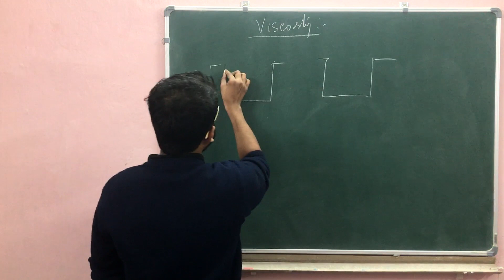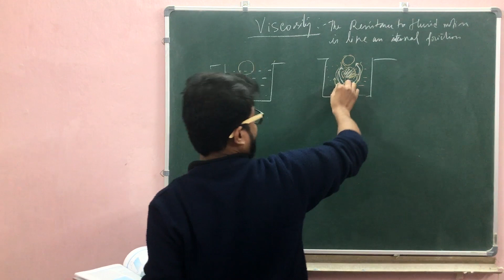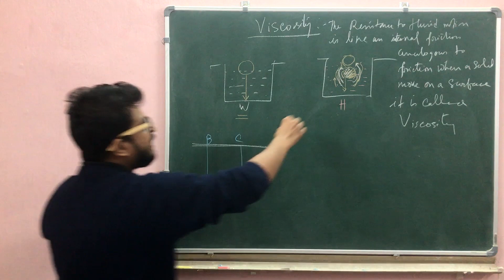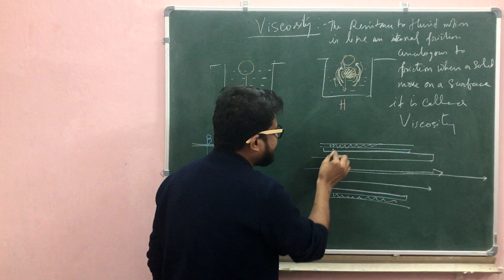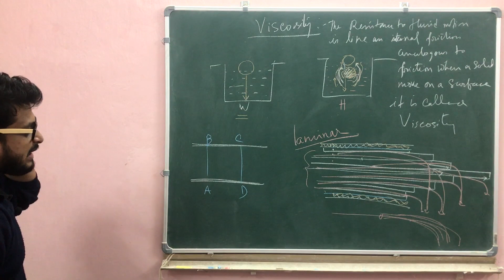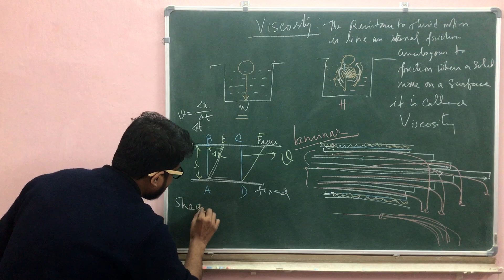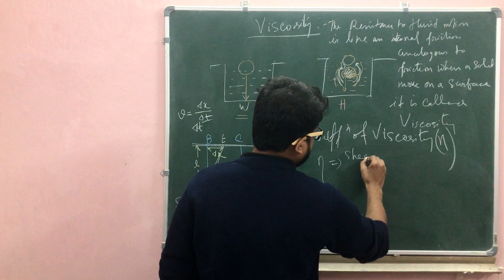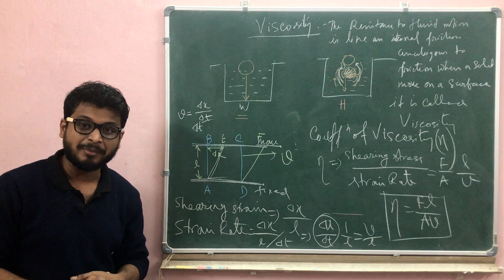Fluids Dynamics || Laminar || Viscosity and Viscous Force IIT JEE MAINS / NEET || class 11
This Lecture is based on details discussion of Fluids Dynamics And Streamline Flow Viscosity and co efficient of Viscosity and Laminar , theory and concept class for IIT JEE and NEET Prepration
Lecture -06
CBSE/ISC/WB boads. Language - Bengali

Queries solved:
1. Fluids Dynamics
2. Co efficient of Viscosity
3. Laminar
4. stokes Law

✅ Online Live Tuition Classes
✅ Home Tuition Classes
✅ Coaching Tuition Classes

Address: 141/252, Canal Street, Sreebhumi, Kolkata - 700048

(xi-xii) Physics
All Boards

PENCIL
CHARCOAL
PASTEL
ACRYLIC
OIL